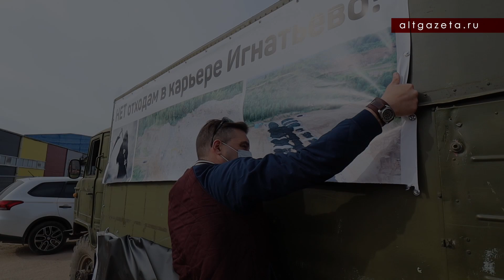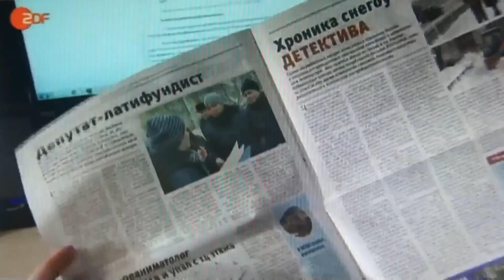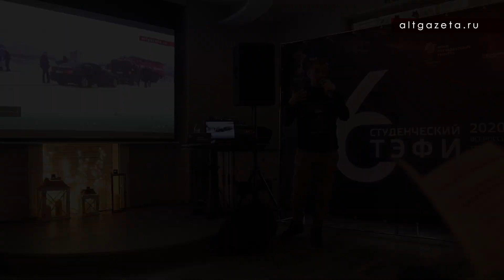Кто я такой? (трейлер канала)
Всем привет, дорогие зрители! С вами народный репортёр Андрей Трофимов и последние новости Подмосковья!
Этот ролик - трейлер канала для зрителей, которые ещё не подписались на канал!